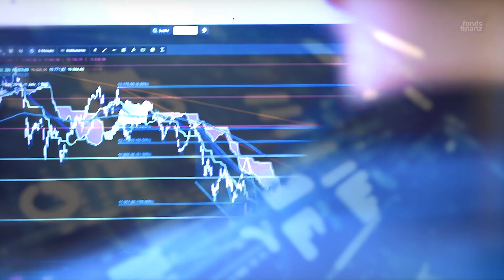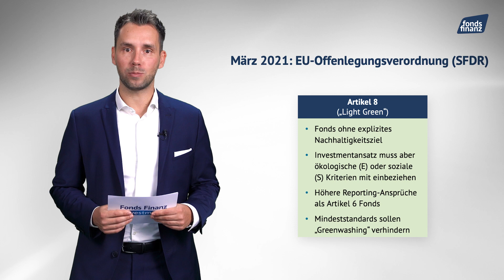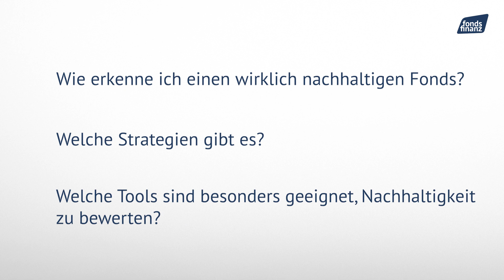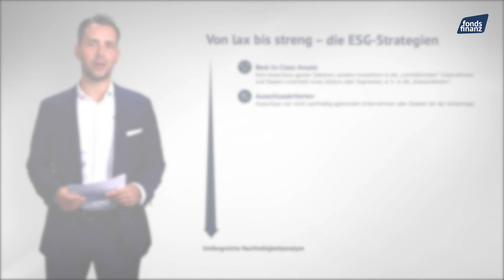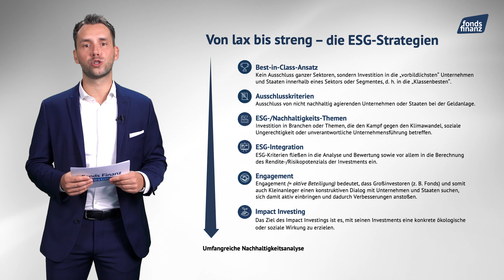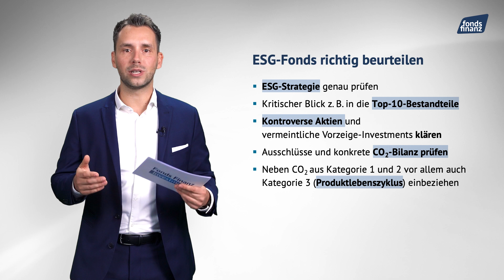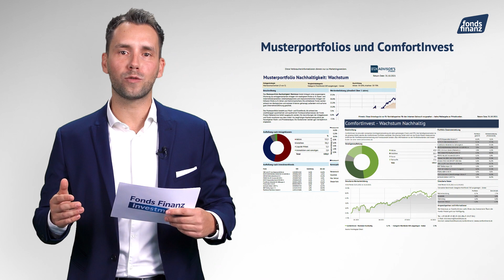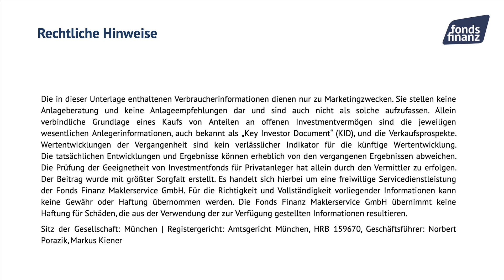Fonds Finanz Investment erklärt | Folge 5 | ESG – Vertrauen ist gut, Kontrolle ist besser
Nachhaltige Investments können helfen, die Bewältigung des Klimawandels oder den Kampf gegen soziale Ungerechtigkeit zu finanzieren. Doch die Auswahl an nachhaltigen Fonds und ETFs ist riesig und wächst ständig weiter. Der ESG-Produktdschungel ist kaum zu durchblicken. Worauf Du bei der nachhaltigen Produktauswahl achten solltest, erfährst Du in dieser Ausgabe von „Fonds Finanz Investment erklärt“.